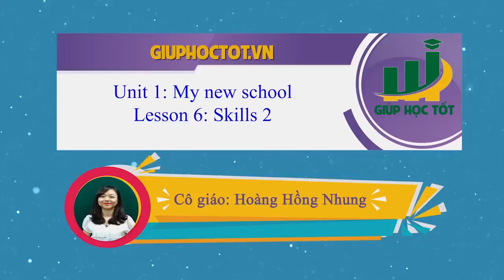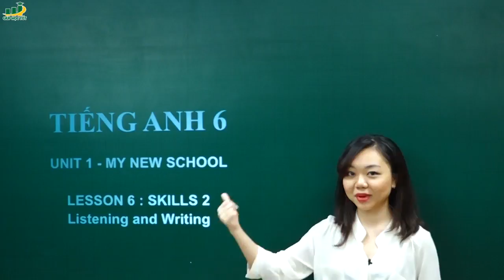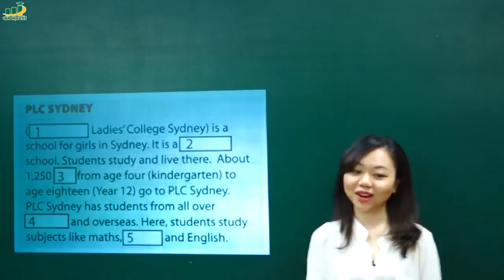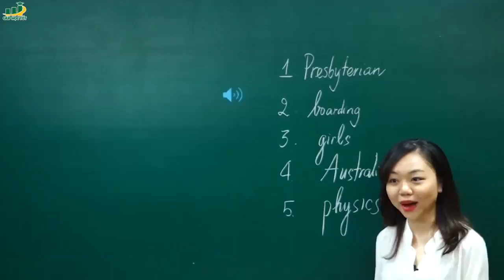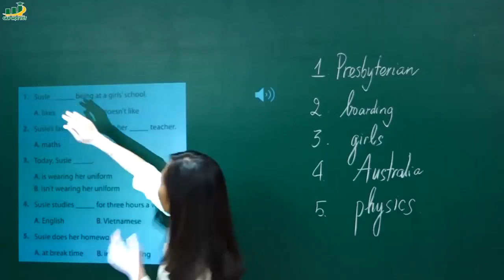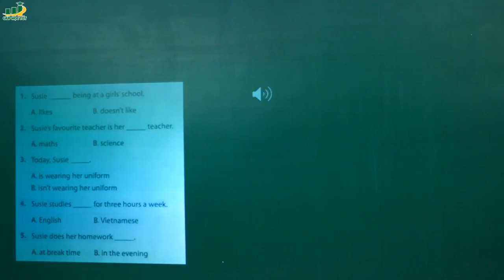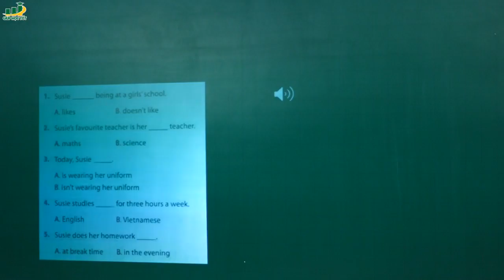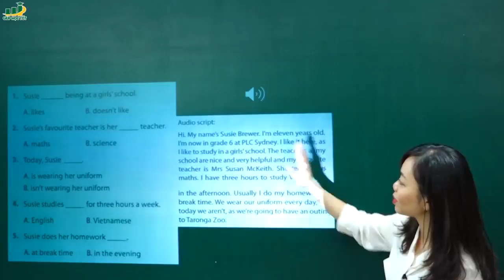Tiếng Anh lớp 6 – Skills 2 trang 13 Unit 1 tiếng anh lớp 6 chương trình mới | my new school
Skills 2 trang 13 Unit 1 tiếng anh lớp 6 chương trình mới | my new school SGK tiếng anh 6 mới |Ôn tập kiểm tra-Đề thi tiếng anh lớp 6 | Giải bài tập SGK chương trình mới-Tiếng Anh Lớp 6.
Nội dung bài giảng, soạn bài Lesson 6
1. Susie is a student at PLC Sydney. Listen and choose the correct answers.
2. Can you correct the punctuation in these sentences?
3. Can you correct the passage? Write the correct version.
4. Create a webpage for your school.

► Khóa học của cô:
• Khóa chinh phục điểm 10 đề thi học kì 2 Tiếng Anh 6
• Khóa tiếng anh lớp 6 sgk chương trình mới học kì 2